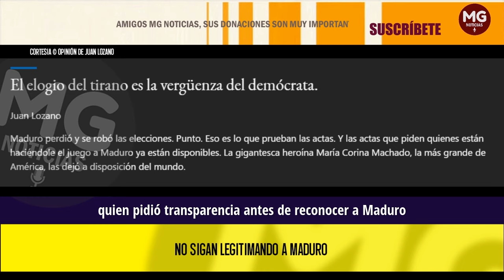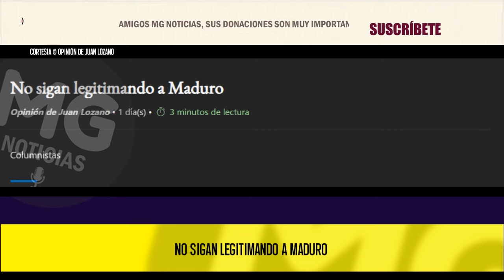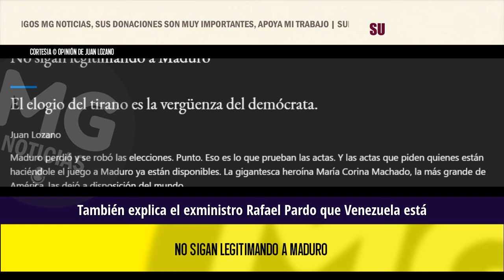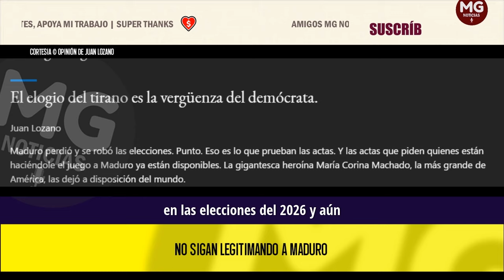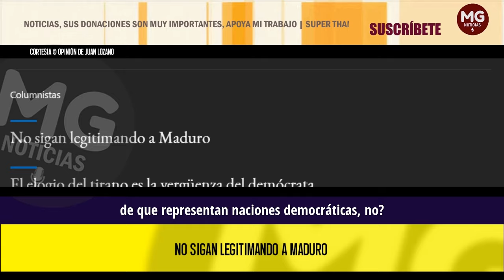NO SIGAN LEGITIMANDO A MADURO ⛔ Opinión de Juan Lozano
Maduro perdió y se robó las elecciones. Punto. Eso es lo que prueban las actas. Y las actas que piden quienes están haciéndole el juego a Maduro ya están disponibles. La gigantesca heroína María Corina Machado, la más grande de América, las dejó a disposición del mundo.